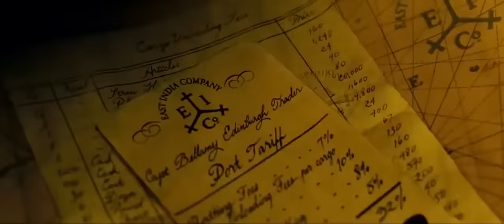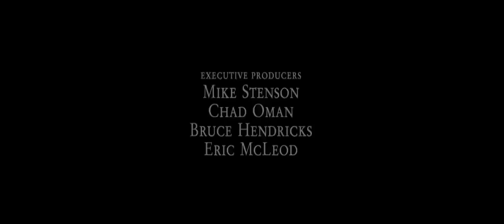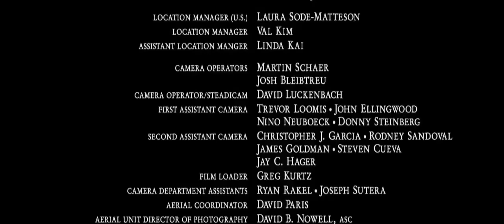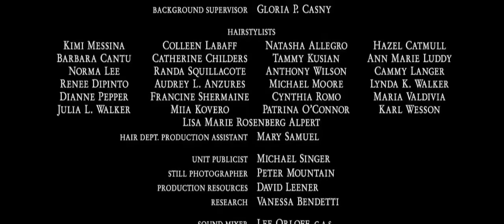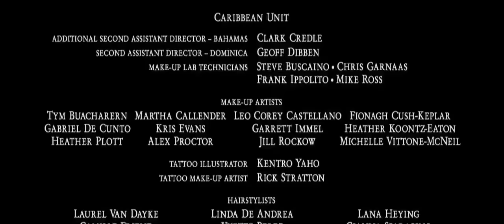PIRATAS DEL CARIBE +++ El cofre del hombre muerto Película completa en español Netflix